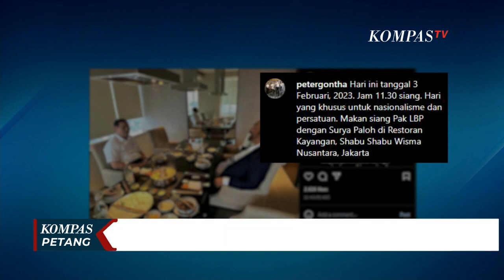Surya Paloh Bertemu Luhut Pandjaitan Usai Dukung Anies Maju Pilpres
KOMPAS.TV - Ketua Umum Partai NasDem Surya Paloh terus bersafari menemui partai politik dan tokoh pendukung Jokowi.

Kemarin Surya Paloh bertemu kedua kalinya dengan Menko Maritim dan Investasi Luhut Pandjaitan di tengah isu renggangnya hubungan Paloh dan Jokowi.

Ketua umum NasDem Surya Paloh makan siang bersama Menko Maritim dan Investasi Luhut Binsar Pandjaitan makan siang sambil berbincang di salah satu restoran di Jakarta Pusat.

Pengusaha Peter Gontha yang mengunggah foto pertemuan itu di laman instagramnya menyebut, hari ini tanggal 3 Februari 2023 jam 11.30 siang. Hari yang khusus untuk nasionalisme dan persatuan.

Terlepas dari persaingan para kandidat presiden, bangsa ini senyatanya membutuhkan figur pemimpin yang bisa menjawab tantangan untuk memecahkan permasalahan yang dihadapi bangsa ini.

Ini jadi kali kedua setelah Desember lalu, Paloh dan Luhut bertemu di London, Inggris.

Pertemuan ini erat dikaitkan dengan pasca-isu panas dingin hubungan Jokowi-Paloh.